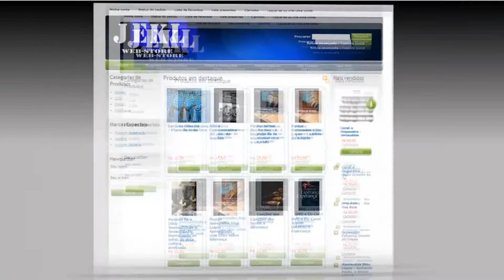Sandro Guedes e Adolfo - Tua Graça me Basta